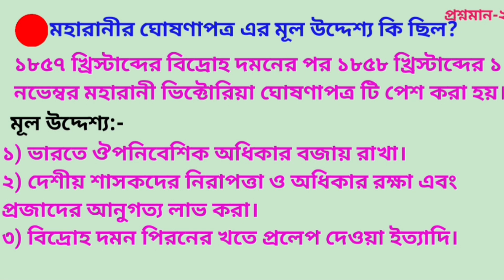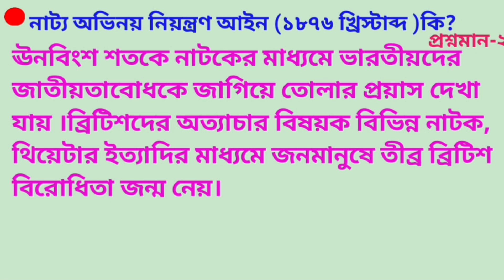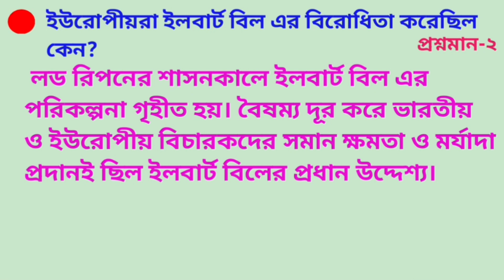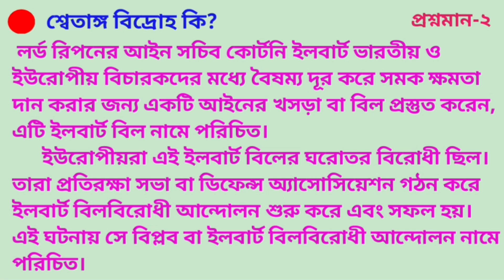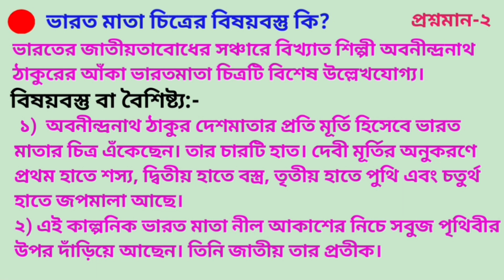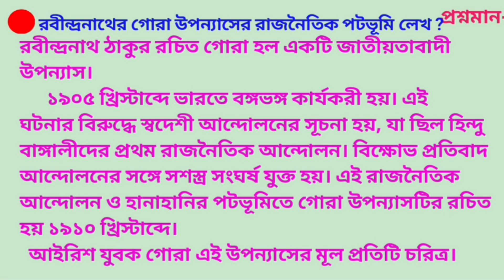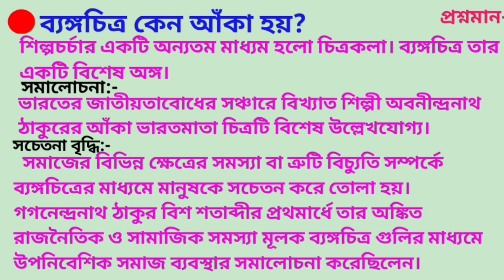WBBSE CLASS 10 history chapter 4/সঙ্ঘবদ্ধতার গোড়ার কথা: বৈশিষ্ট্য ও বিশ্লেষণ/Madhyamick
WBBSE CLASS 10 history chapter 4/
প্রতিরোধ ও বিদ্রোহ: বৈশিষ্ট্য ও বিশ্লেষণ/Madhyamick History

in this video প্রতিরোধ ও বিদ্রোহ : বৈশিষ্ট্য ও বিশ্লেষণ তৃতীয় অধ্যায়ের সাজেশন and class 10 history chapter 4 or 1,2,number question answer and class 10 history suggestion
class 10 history chapter4 one shot
class 10 history chapter 4 in bengali
madhyamik history chapter 4 suggestions 2024

your queries-
CLASS 10
CHAPTER -4
WBBSE
West Bengal board of secondary education
class 10 history chapter 4 suggestions